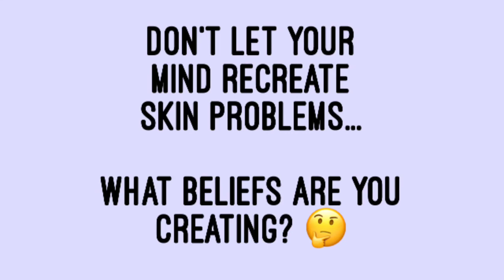How you can RECREATE skin problems UNCONSCIOUSLY - StoryTime!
I once recreated my skin problems without even knowing it, just in a different form... here is my experience and I also explain why you could do the same because of your beliefs around the topic.

Elena :)